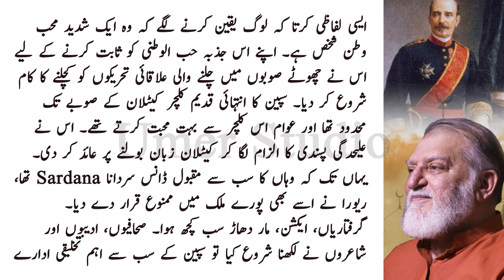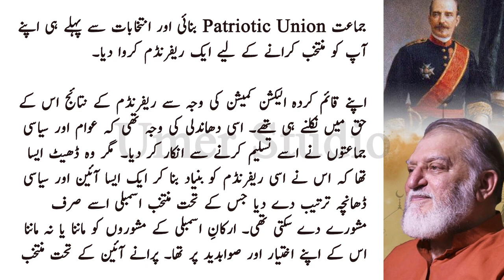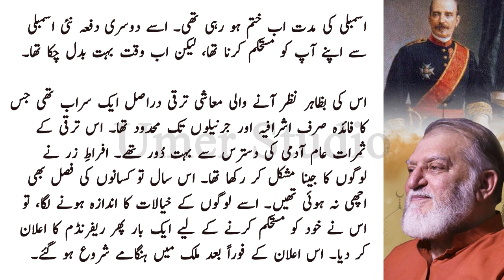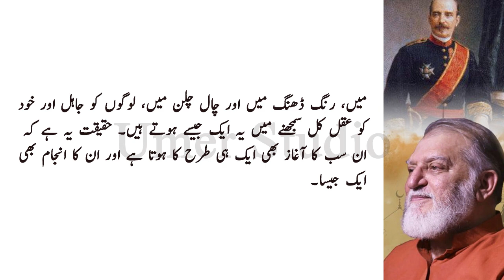"Rise and Fall of Primo de Rivera: From Military Hero to Dictator | The Intriguing Story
"Rise and Fall of Primo de Rivera: From Military Hero to Dictator | The Intriguing Story of Spain's Turbulent Past"